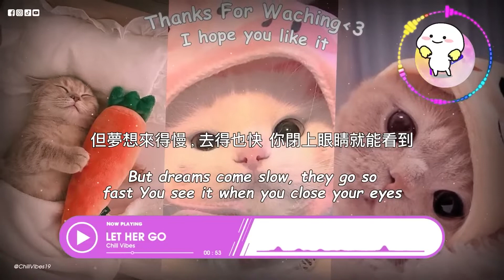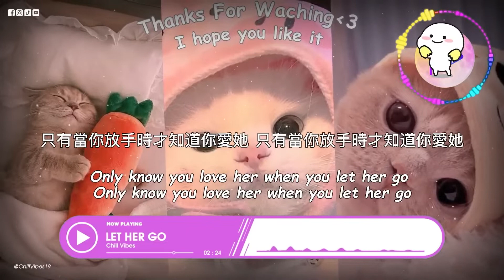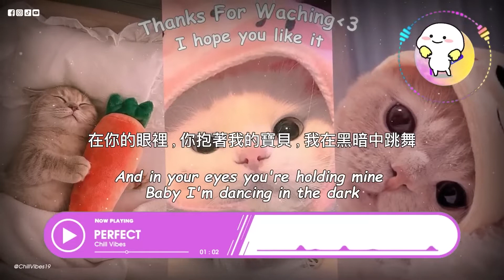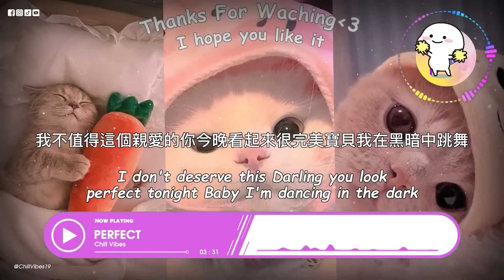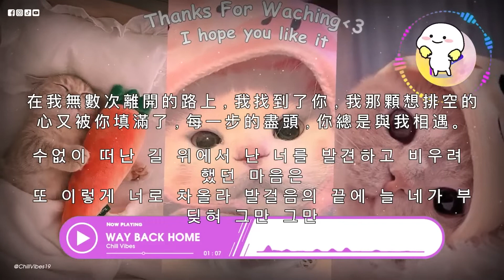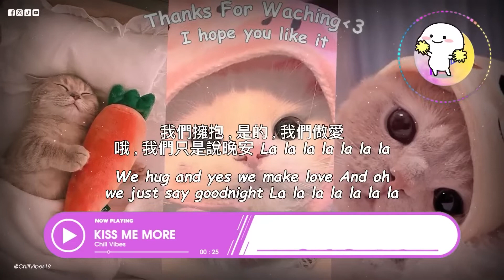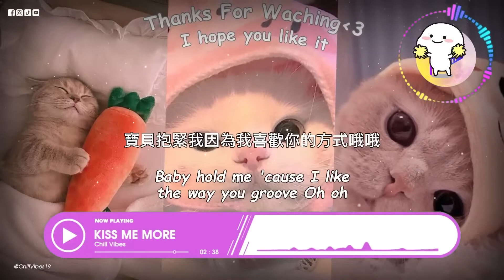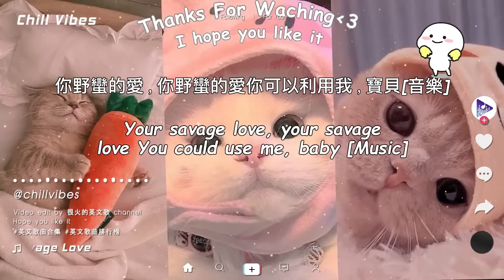34 Tiktok songs 2023 🍨 Acoustic Cover Of Popular TikTok Songs ♫ Top hits tiktok acoustic songs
34  Tiktok songs 2023 🍨 Acoustic Cover Of Popular TikTok Songs ♫ Top hits tiktok acoustic songs